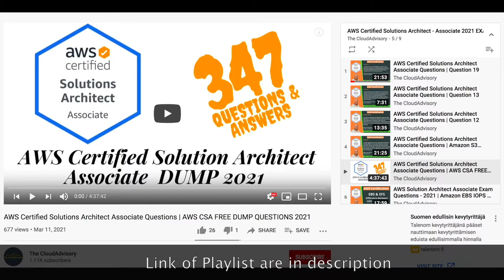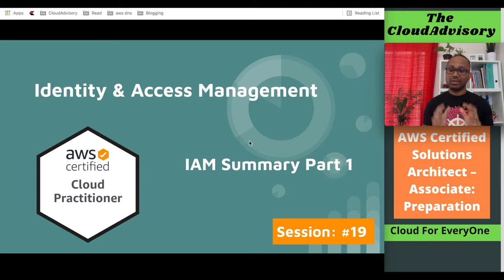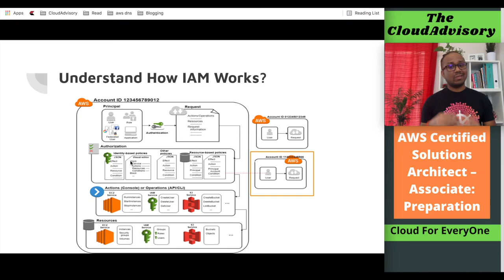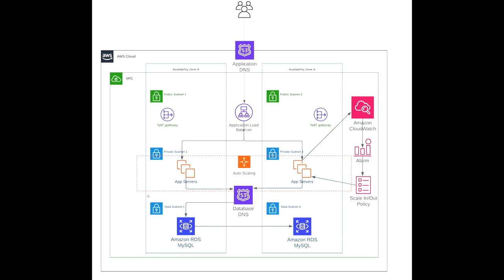AWS Certified Solution Architect - Associate | IAM Summary Part 1 | Session #19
AWS Certified Solution Architect - Associate | IAM Summary Part 1 | Session #19. This is IAM Summary Part One.

▬▬▬▬▬▬▬▬▬★ My Gear ★  ▬▬▬▬▬▬▬▬▬▬▬

My Laptop ⏩
Tripod for camera ⏩

▬▬▬▬▬▬ 🔥 Recommended Video 🔥  ▬▬▬▬▬▬▬▬